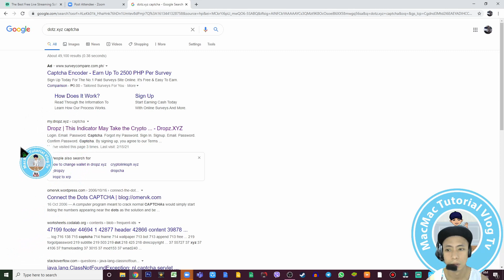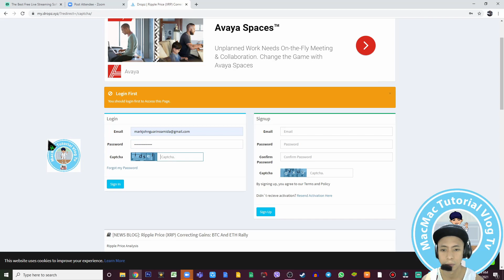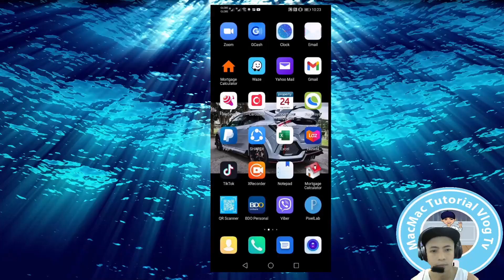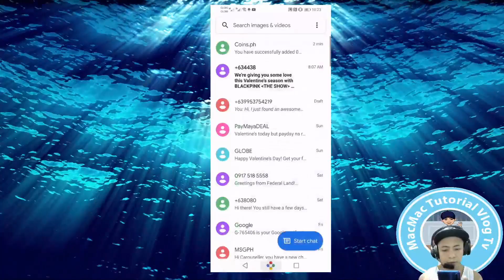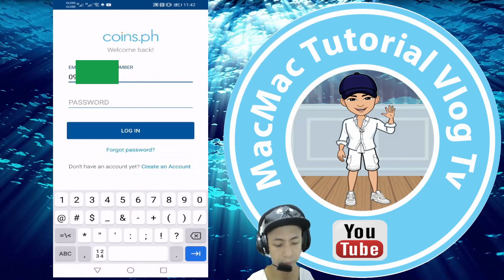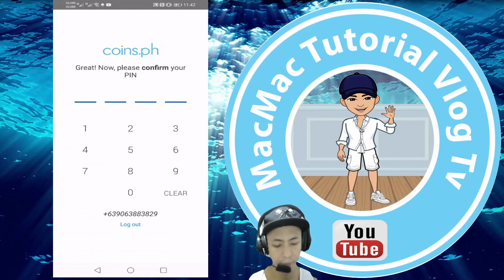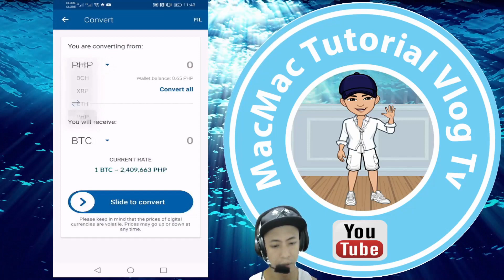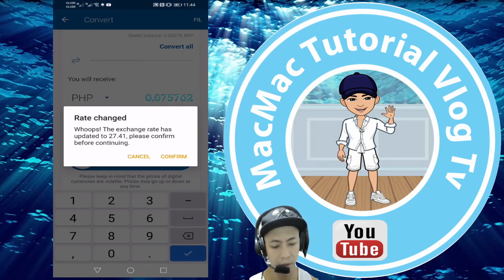Typing Job Online and Earn Money as much as you can!!!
MacMac Tutorial Vlog Tv

Hi! I’m MacMac for YouTube Tutorial Vlog Tv. On my channel, you will find Good Ideas and Knowledges. I love Making Tutorials and sharing my experiences with you.
LEGAL:
There is no guarantee that you will earn any money using the techniques and ideas mentioned on this channel. Any earnings or income representations are aspirational statements only of your earning potential. There is no guarantee that you’ll receive the same results or any results at all for that matter. Your results will depend entirely on your work ethic, experience, etc.… As always there is risk with any business. I am not a financial advisor and nothing in this video should be considered legal advice.
extraincome
how to
macmactutorialvlogtv
onlinejob
howtoearnmoneyonline
typingjob